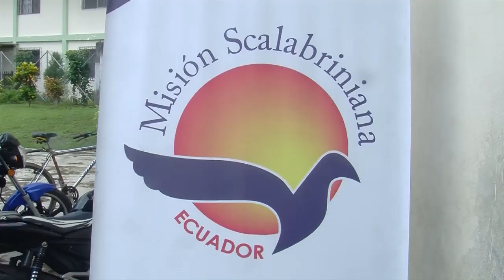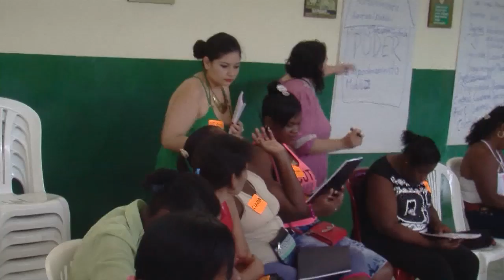Taller "La ruta de la Incidencia y la Participación desde la mirada de la Movilidad Humana".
Entrevista a Cecilia Mena de la Misión Scalabriniana sobre el Módulo II "La ruta de la Incidencia y la Participación desde la mirada de la Movilidad Humana", del Plan de Fortalecimiento Participativo.